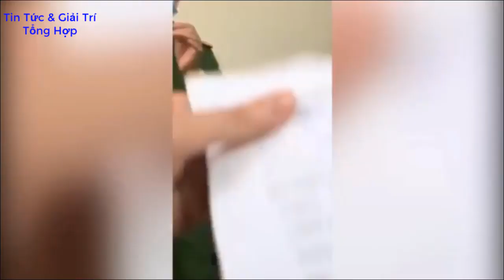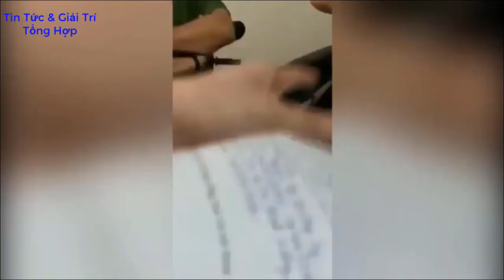chủ nhà trọ không trả cọc 50tr đuổi người thuê ra khỏi nhà giữa mùa dịch..quả là vô nhân tính!!!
Cướp trắng 50tr tiền cọc nhà của cô gái và cái kết...mọi người xem và chia sẽ rộng rãi clip này để những ai có ý định thuê nhà để biết mà tránh xa nhé!,cảm ơn và chúc sức khoẻ mọi người!!!